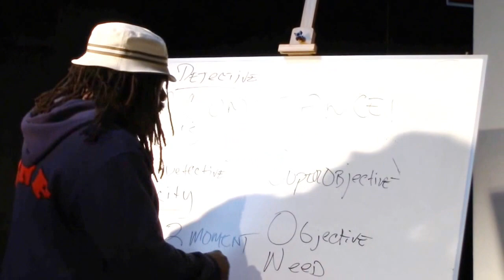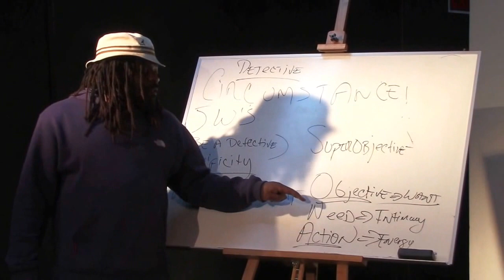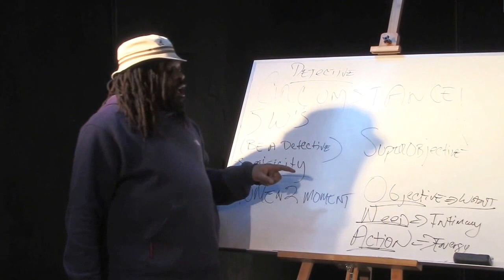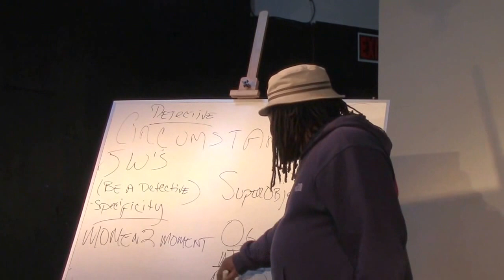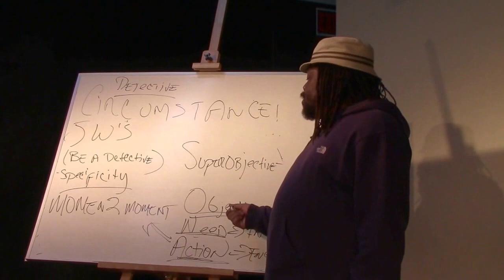How to Guarantee a Callback From Your Audition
Learn what casting directors really look for in the audition and how to guarantee that you get a callback.  Click here to sign up and learn more.